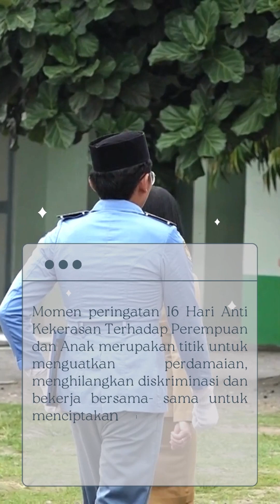Pembacaan Pidato Gubernur tentang "Meneguhkan Jogja Istimewa Tanpa Kekerasan"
Pembacaan Pidato Gubernur tentang "Meneguhkan Jogja Istimewa Tanpa Kekerasan" di Institusi Sekolah (SD, SMP, SMA) di DIY

DP3AP2 DIY
Jl Tentara Rakyat Mataram Yogyakarta
dp3ap2.jogjaprov.go.id